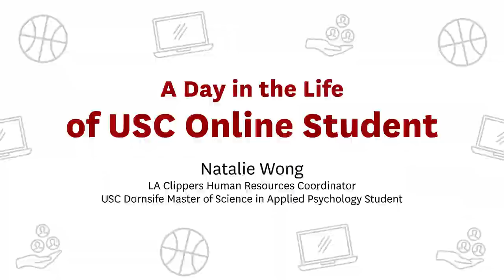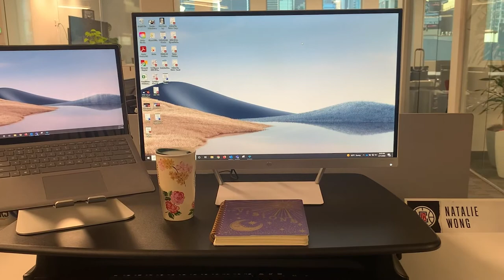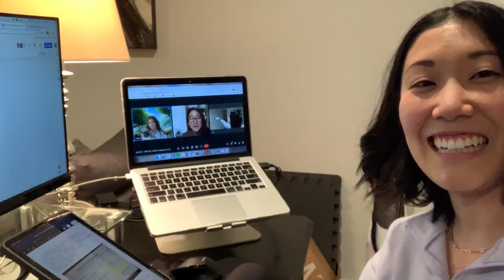A Day in the Life of USC Online Student Natalie Wong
Human resources coordinator and online Master of Science in Applied Psychology student Natalie Wong takes us through her day with the LA Clippers in Los Angeles, California.

Read more about Wong and her experience with the USC Dornsife College of Letters, Arts and Sciences online program at USC Online.